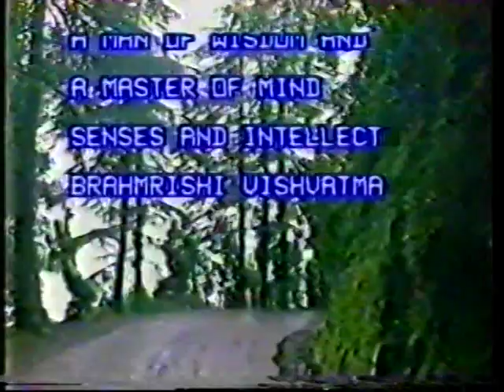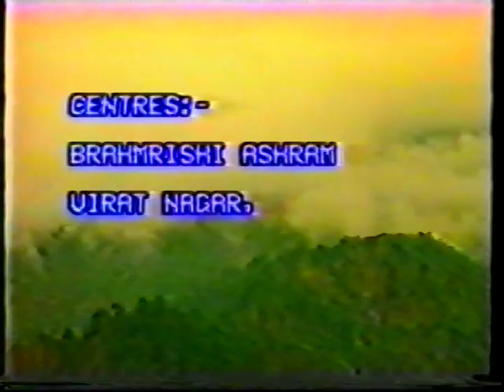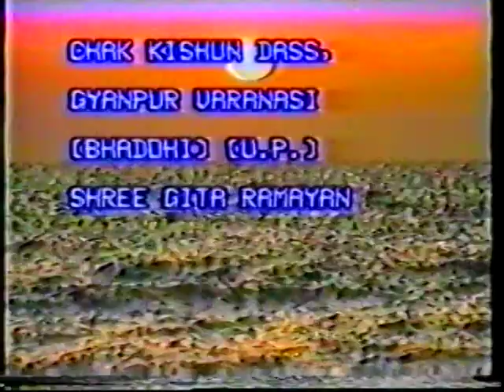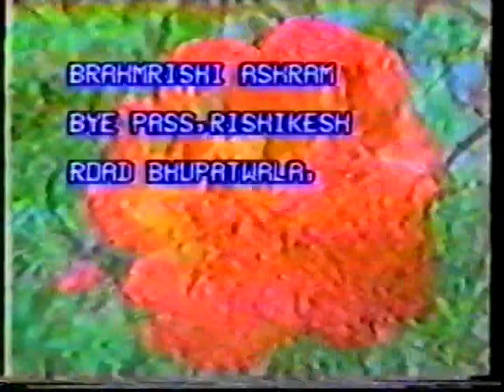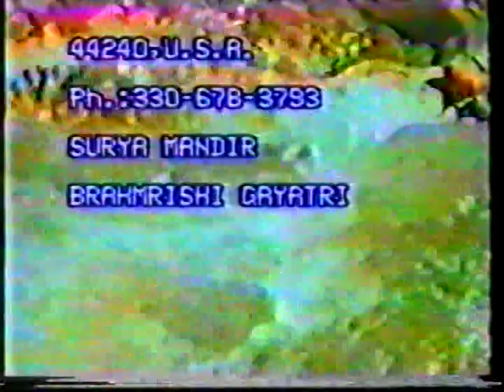Gita Ramayan 10A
H.H. BrahmRishi Swami Vishvatma BawraJi Maharaj from Pinjore, India, is the Chief founder and Spiritual Director of the internationally acclaimed BrahmRishi Mission. This Mission whose roots are firmly entwined in Indian soil has its branches in different parts of the world like Europe, North America, South America and Caribbean countries. This Mission can only be fully comprehended after understanding its Source: Gurudev Shri Vishvatma Bawra ji Maharaj. Please view a small introduction about Him on the following